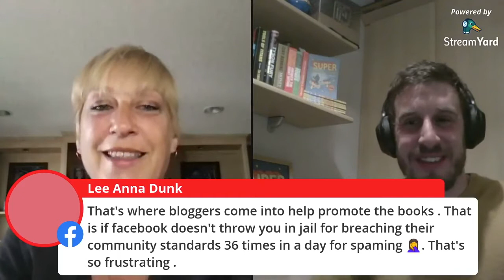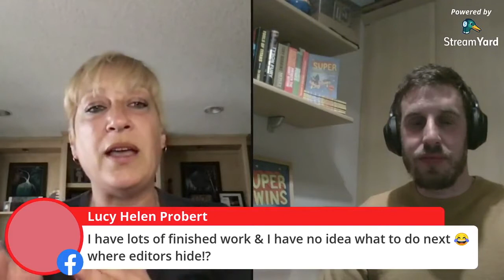Beth Worsdell interviews children's author, Andy Slinger on The Witty Writers Show,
Beth will be interviewing Andy Slinger, a fantastic children's book author from the UK. Andy's debut book The Super Twins is gaining awesome reviews. It's an action-packed and fun read that kids love.

Bio:
Andy (1983-present) was born in Blackburn, Lancashire, UK, and grew up living in various different places including Germany before returning to Clitheroe to settle down. After gaining a Bachelors's degree in Media Production in 2004 he forged a highly successful career in Retail Management before he launched his foray into writing.

Andy is a successful children’s middle-grade author. He writes in a humorous, fun, and exciting style, whilst addressing hard-hitting topics in his books. His debut novel The Super Twins has had rave reviews and is not to be missed.